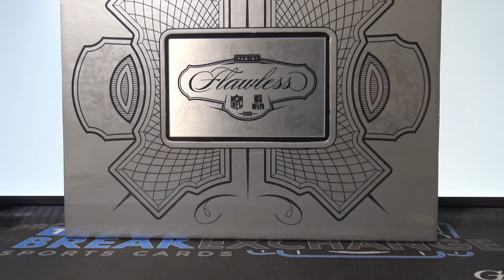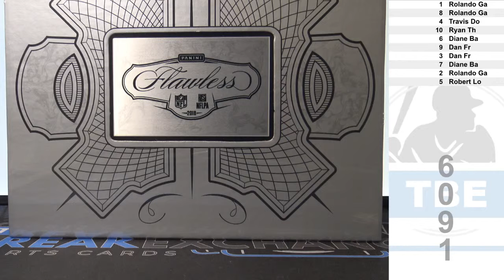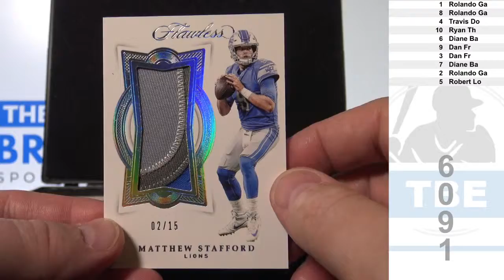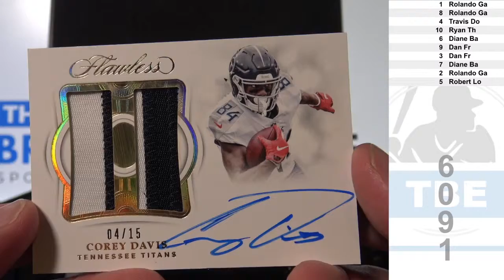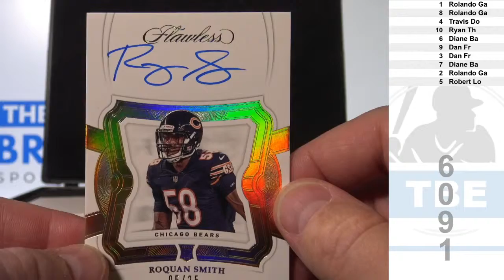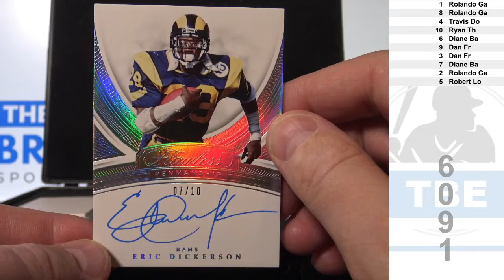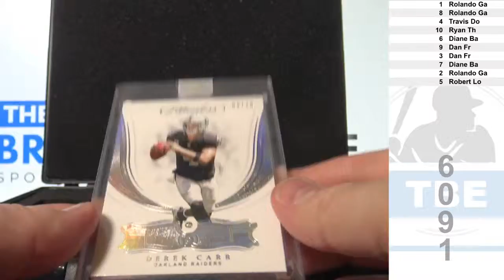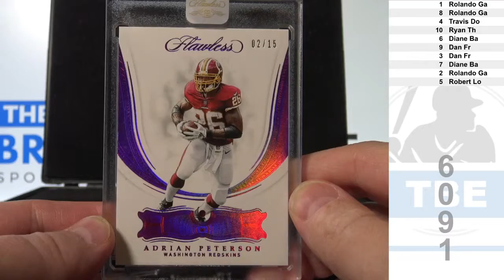2018 Flawless Football 1-box break!! (Break ID: 6091)